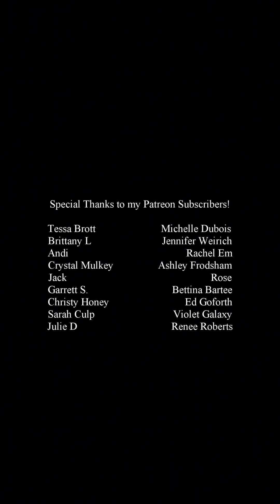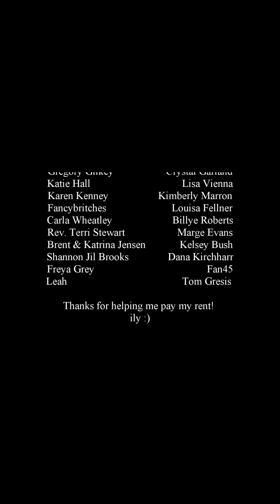“The Martini Kid” (Restaurant Story)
I promise this is not a regular thing I do

NEW PODCAST ALERT! Check out Ramsay's Recaps, a podcast dedicated to the Gordon Ramsay Cinematic Universe! Available wherever you listen to podcasts, but also

Merch, YouTube shoutouts, bonus sketches, and my own personal podcast OFF THE CLOCK W/ RESTAURANT STORY GIRL!